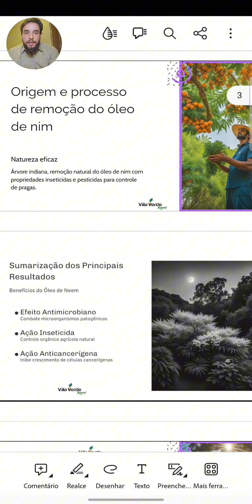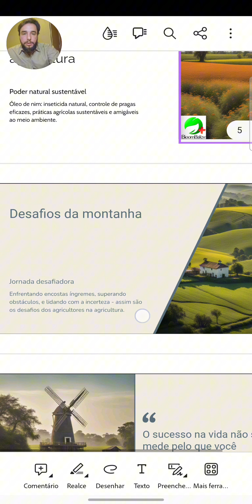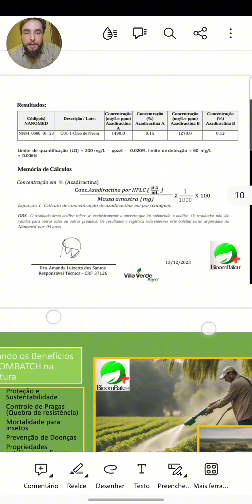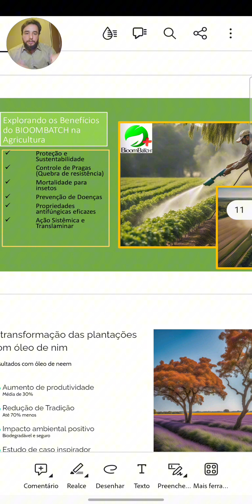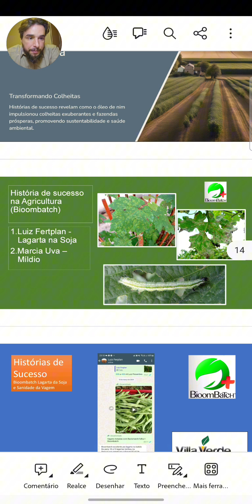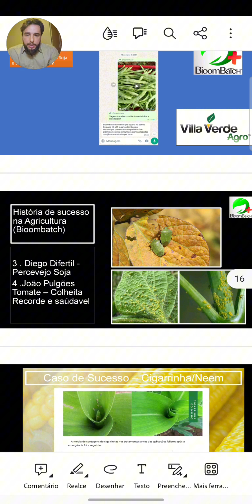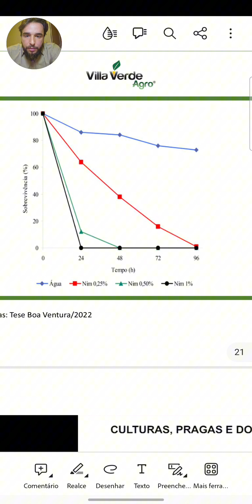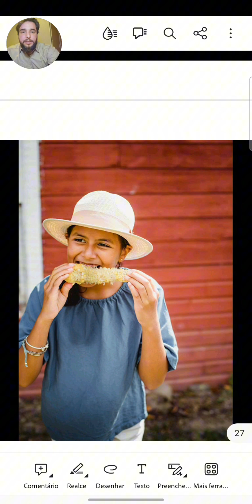Aula 1 - Óleo de Neem na Agricultura, Produto BioomBatch. Sistêmico e Translaminar. Cases de sucesso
BioomBatch é um Óleo Vegetal a base de Óleo de Neem rico em Azaractina A e B. Um dos produtos com maiores concentraçoes de Azaractina A + B. Possue Efeito Sistêmico e Translaminar. Conte com + de 250 bioativos que conferem maior quebra de resistencias de insetos. Seja nosso Filiado do Agro e vamos fazer cresce lo juntos !